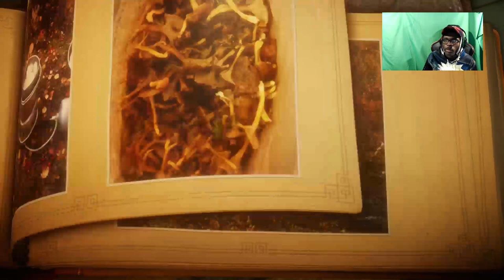unravel Off the rails chapter 4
next up is chapter 5